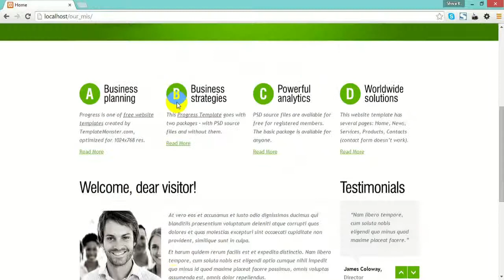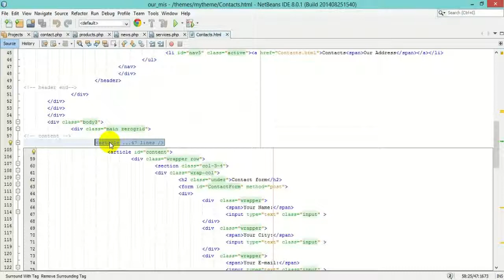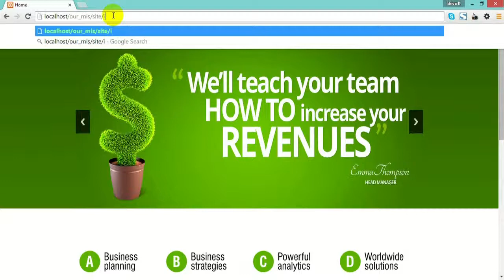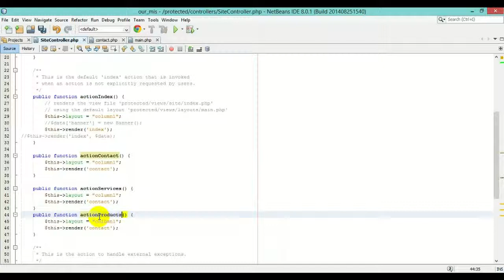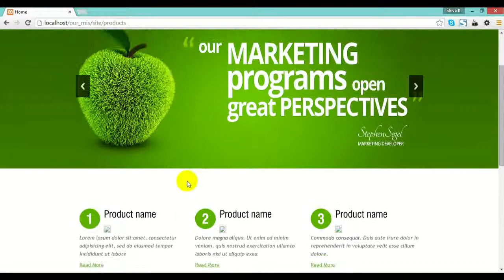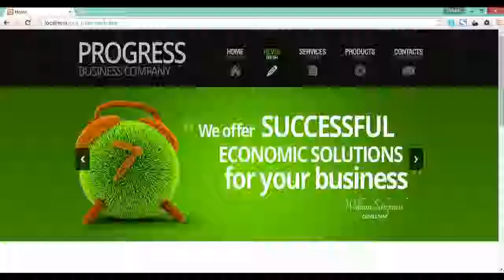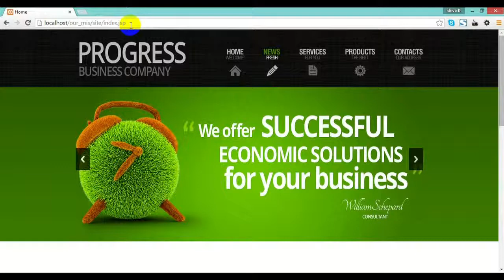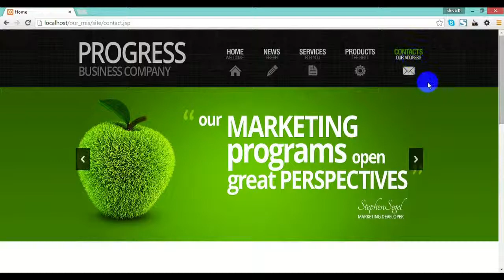Yii Tut_03 - Dynamic Content with Dynamic Menu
Displaying Dynamic Content with Dynamic Menu.